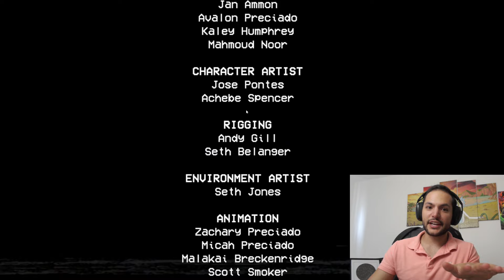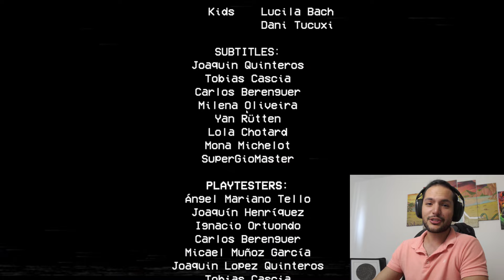Poppy Playtime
Poppy Playtime en un juego en el que deebes mantenerte vivo en esta aventura de horror y puzzle. Intenta sobrevivir a los juguetes vengativos que te esperan en la fábrica de juguetes abandonada. Usa tu GrabPack para hackear circuitos eléctricos o agarrar cosas desde lejos. Explora las instalaciones misteriosas... y no te dejes atrapar.